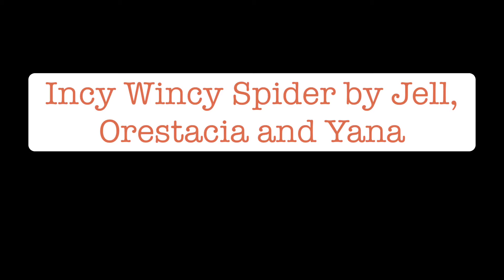Incy Wincy Spider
Jell, Orestacia & Yana perform Incy Wincy Spider